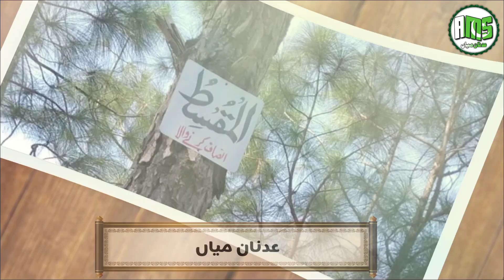Shaheed Shakeel Janbaz || کمانڈر شکیل جانباز شہید || Shahdat : 4 September 2023 || مقام شہادت: ریاسی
کمانڈر شکیل جانباز شہید،
Shakeel Janbaz Shaheed,

Burhan Wani status,